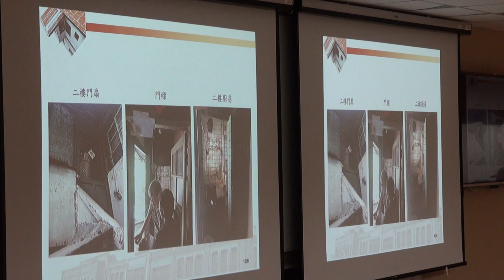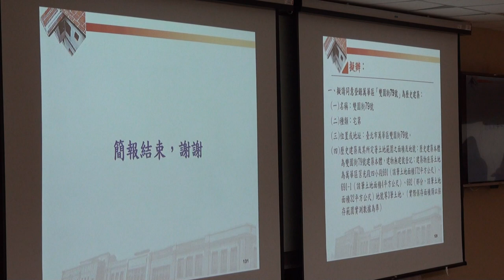臺北市文化資產審議委員會第109次會議影片-PART7